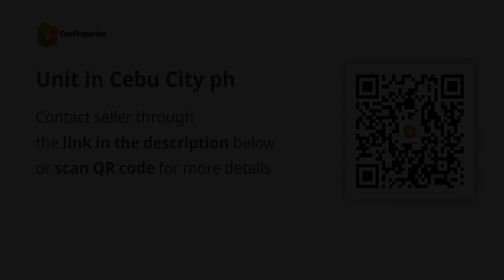Unit in Cebu City ph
Monthly Payment: ₱ 32,579
Condominium/Apartment Type: Apartment
Number of Bathrooms: 1
Unit Size in sqm: 20 sqm.